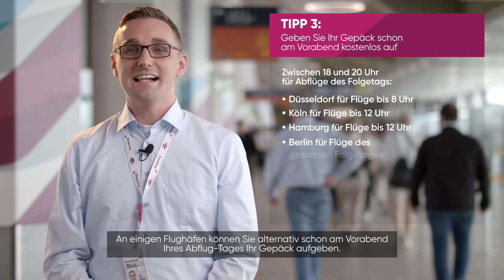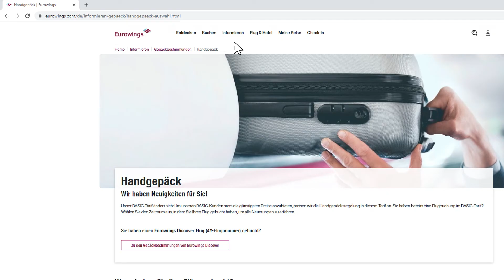5 Tipps für deinen Reisestart am Flughafen // Eurowings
Eurowings Mitarbeiter Philipp verrät dir 5 nützliche Tipps für deinen Start in den Urlaub.

your Eurowings-Team.